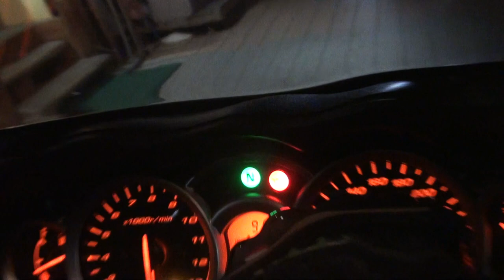2014 Suzuki GSX1300R Hayabusa スズキ・GSX1300Rハヤブサ GX72B 隼駅まつりの帰りに寄られました 千葉県 八千代市 把委駆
2014 Suzuki GSX1300R Hayabusa　スズキ・GSX1300Rハヤブサ　GX72B　隼駅まつりの帰りに寄られました　千葉県　八千代市　把委駆　8823　HAYABUSA 1300　GSX1300RA